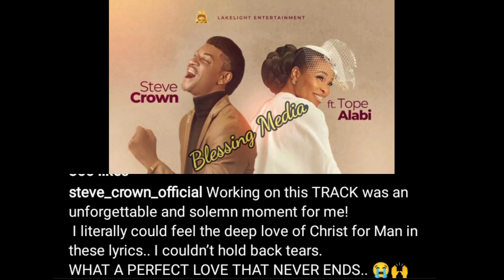Sad 😭!! Popular Nigeria Gospel Singer and Artist Steve Brown Involved in Motor Acc!dent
celebraties Gist and news update bbnijia updates live vlog and many more